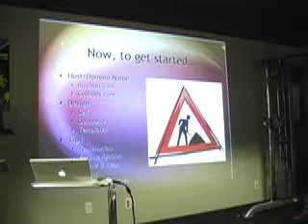Tricep Pushdown Hop